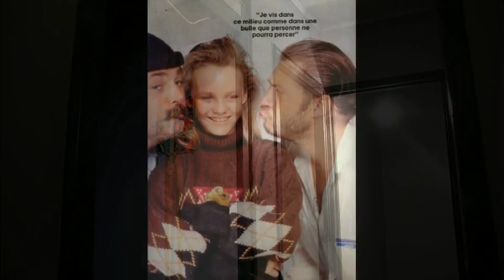Le gifle du president